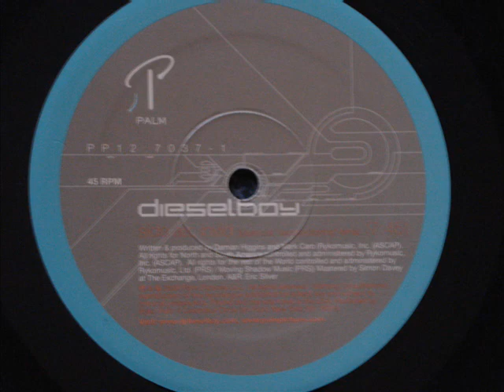Dieselboy - Invid (Future Cut "Second Coming" Mix)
Invid 12"

Palm Pictures

2000

I was a little surprised to not find this badass minty fresh tune on youtube and since I figured it fuckin should be, here it is.

I'm also playing it at the speed I've been accustom to for the 7 yrs I've had this record. If it's "too fast", I suggest you get some decks, get this wax, play it at your own speed, and upload it.